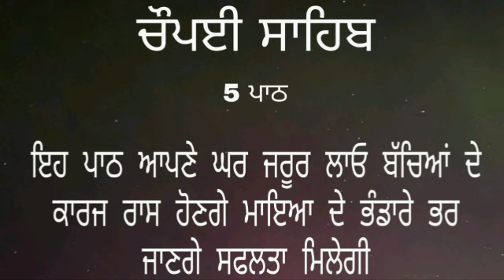5 ਪਾਠ ਚੌਪਈ ਸਾਹਿਬ/ ਦੁਨੀਆਂ ਦੇ ਸਾਰੇ ਸੁੱਖ ਘਰ ਆਉਣਗੇ ਲਾਉ ਇਹ ਪਾਠ/ 5 path chopai sahib/Chaupai Sahib/Chaupai